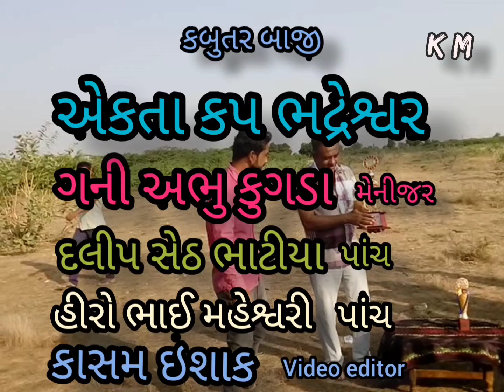कबूतर बाजी तुना मैच | केसे कबूतर बाजी खेलते है कच्छ में | Kabootar Bazi | Gujrat Kutch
Kasam manjliya
Like Karo freins
Aesi video dhekh ke liye